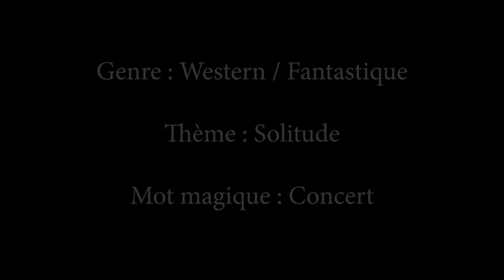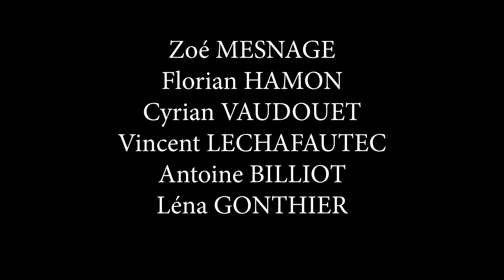DARK SAUMON PRODUCTION - Vengence